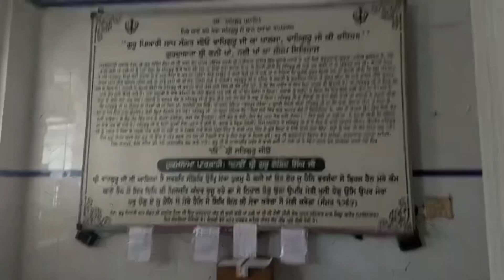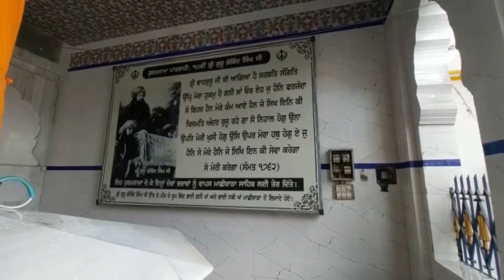Happy Holi 😊 | Holla Mohalla | Holi Festival